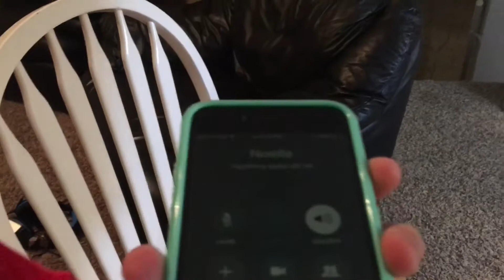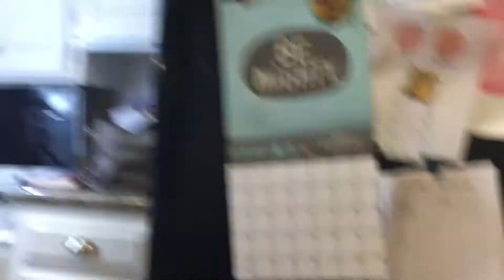Cut rope kitchen Part 2 | Parker Stu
This is cut rope kitchen part 2. This took about 4 hours to make, and about 45 minutes to edit.

-Parker Johnson